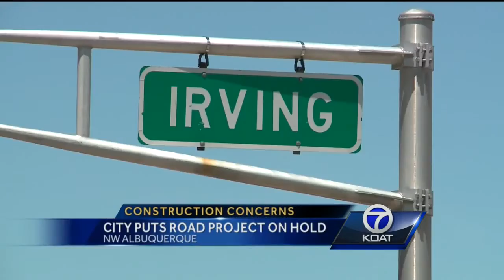City puts road project on hold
A big construction project for Albuquerque's west side is on hold for now.